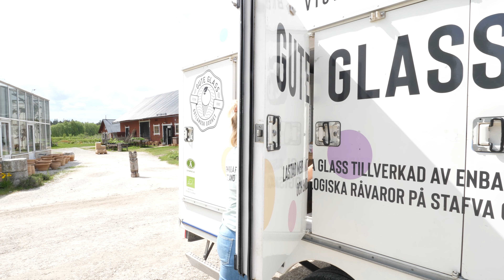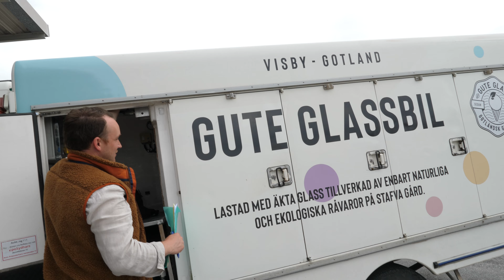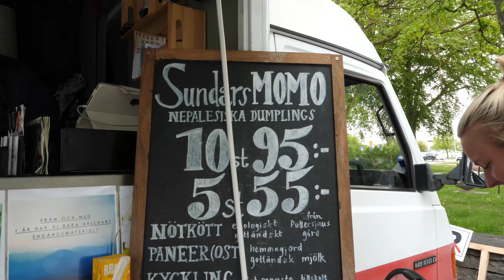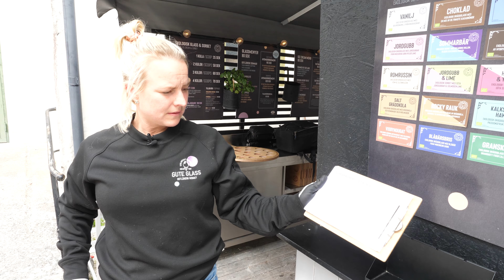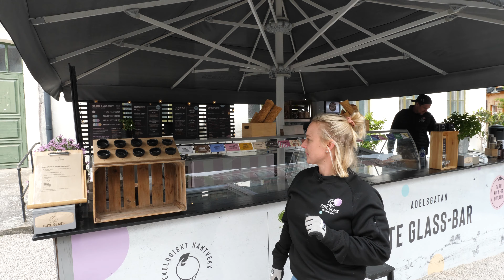Praoar hos Glassbilen | ÅRETS GLASSMAK! | Ett Gott Land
I dagens avsnitt presenterar jag årets glassmak ihop med Guteglass. Jag följer med en dag i glassbilen och fyller frysarna hos återförsäljarna här på Gotland.

Önskar du att din butik tar hem glassen så be dom kontakta guteglass här:

Här hittar du länkar till de redskap som jag använder och verkligen rekommenderar:

Är det någon speciell rätt du vill jag ska laga? Eller en gäst ni vill se i programmet? Kommentera nedan!